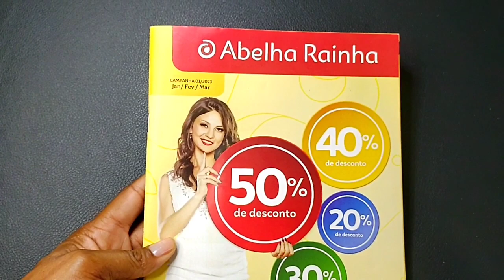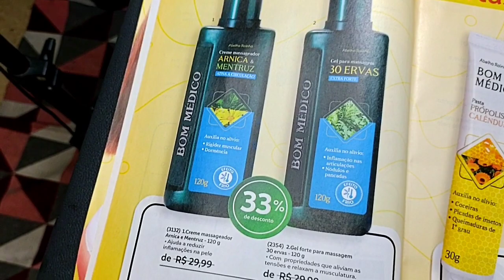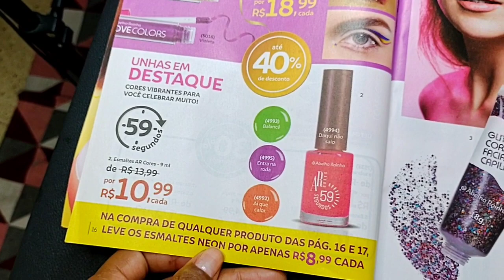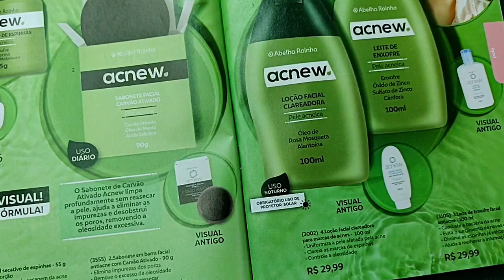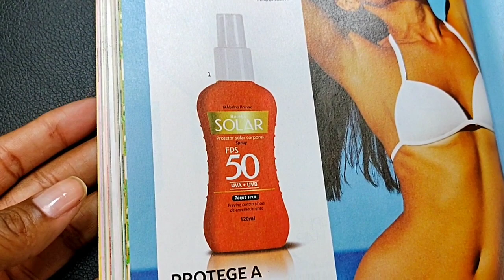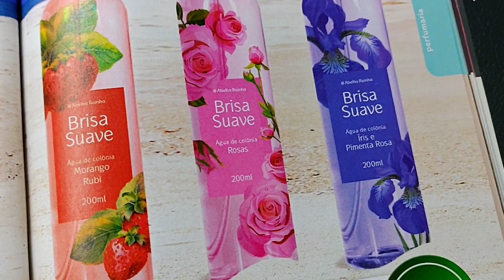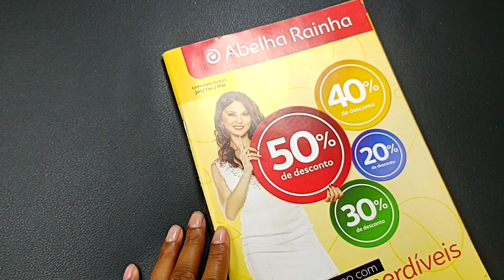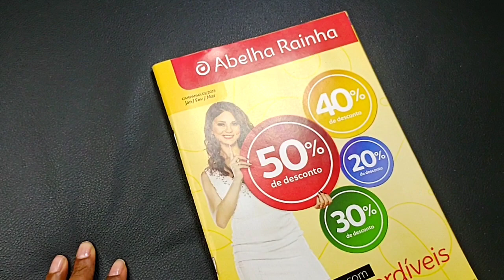Lançamentos JAN/FEV/MARC ABELHA RAINHA • TOP LANÇAMENTOS